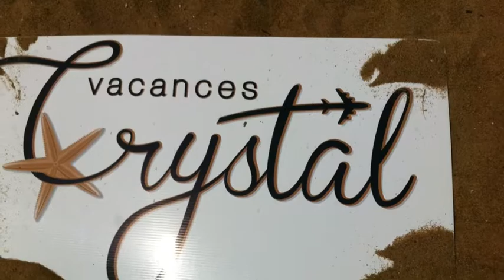Concours Photos VACANCES CRYSTAL